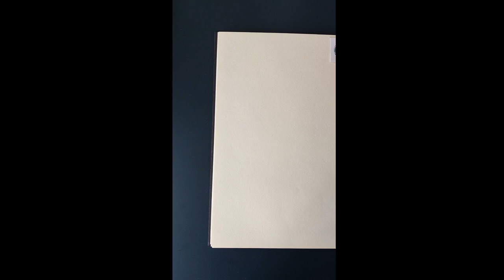My Friday vidéo | Drawing compilation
all the info from my channel on MonAnnéeSurYouTube

Please encourage another YouTube channels here : 👍🏻👍🏻👍🏻👍🏻

  - By David.